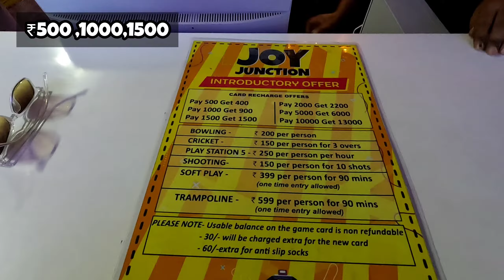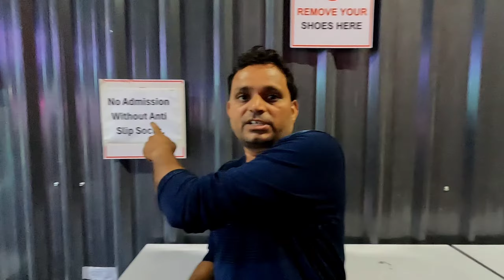Game Zone Dhanbad | Full Details with Price | Joy Junction Dhanbad | Dhanbad Gane Zone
Address :-  RFGC+39, Tapowan colony, Dhanbad, Sabalpur, Jharkhand 828127

Hello Guys Today We Are Here To Bring You The Latest Vibing Place In The City Which Is Joy Junction DHANBAD. This Place Offers You The Full Vibing Experience Of The Games And Also The First Place To Offer Bowling In Dhanbad.

So Let's Explore The Place With Us...

Queries Solved ?

GameZone In Dhanbad
Big Bazar Mall Dhanbad
Game Hub In Dhanbad
Game Parlour In Dhanbad
Video Games In Dhanbad
Bowling In Dhanbad
VR Games In Dhanbad
VR In Dhanbad
Dhanbad Gaming Zone For Kids
Best Place For Family In Dhanbad
Best Place For Couples In Dhanbad
Best Place For Fun In Dhanbad
Amoeba Dhanbad
New Place In Dhanbad
Best Place For Game Lovers

Audio Track Used in Background:-